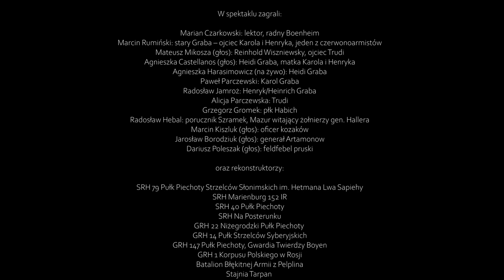Walka o Granice. Działdowo 1920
Film ze spektaklu historycznego "Walka o Granice. Działdowo 1920". Widowisko odbyło się 6 września 2020 r. w Działdowie na pl. Mickiewicza.

Spektakl przygotowany i zorganizowany przez Muzeum Pogranicza w Działdowie. Dofinansowany ze środków Narodowego Centrum Kultury w ramach programu. „Kultura – interwencje 2020“

Scenariusz i reżyseria:
Aleksander Krempeć
Muzyka:
Marcin Rumiński
Wykonawstwo songów (pieśni i piosenek)
Maria Rumińska
Marcin Rumiński
Konsultacje historyczne:
Dariusz Krawczyk
Dźwięk:
Miejski Dom Kultury w Działdowie

W spektaklu zagrali:
Marian Czarkowski: lektor, radny Boenheim
Marcin Rumiński: stary Graba – ojciec Karola i Henryka, jeden z czerwonoarmistów
Mateusz Mikosza (głos): Reinhold Wiszniewsky, ojciec Trudi
Agnieszka Castellanos (głos): Heidi Graba, matka Karola i Henryka
Agnieszka Harasimowicz (na żywo): Heidi Graba
Paweł Parczewski: Karol Graba
Radosław Jamroż: Henryk/Heinrich Graba
Alicja Parczewska: Trudi
Grzegorz Gromek: płk Habich
Radosław Hebal: porucznik Szramek, Mazur witający żołnierzy gen. Hallera
Marcin Kiszluk (głos): oficer kozaków
Jarosław Borodziuk (głos): generał Artamonow
Dariusz Poleszak (głos): feldfebel pruski

Przedsięwzięcie zostało wsparte przez:
Urząd Miejski w Działdowie
Miejski Dom Kultury
Działdowskie Bractwo Rycerskie

Realizacja nagrania:
WADERA STUDIO

Zdjęcia:
Leszek Giziński
Krzysztof Łabęda
Montaż:
Leszek Giziński